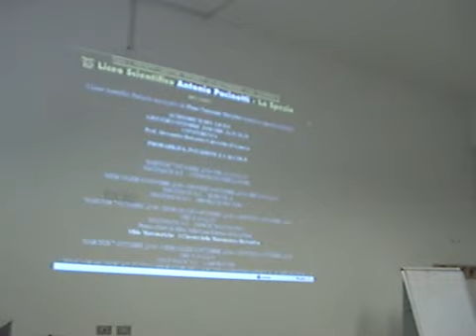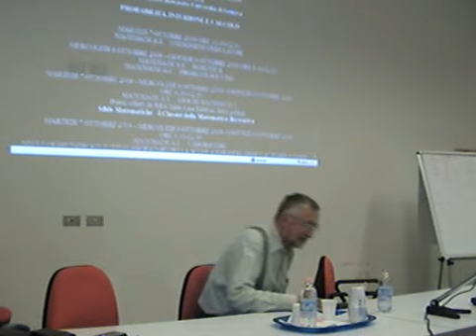belcastro 12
9 OTTOBRE 2008CONFERENZA Prof.  Belcastro Università di Genova   PROBABILITÀ, INTUIZIONE E CALCOLO